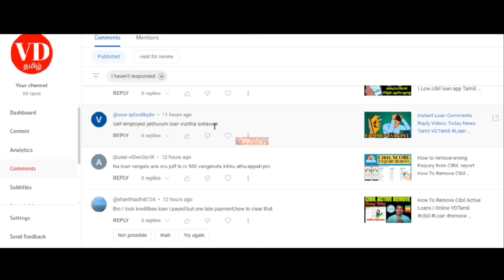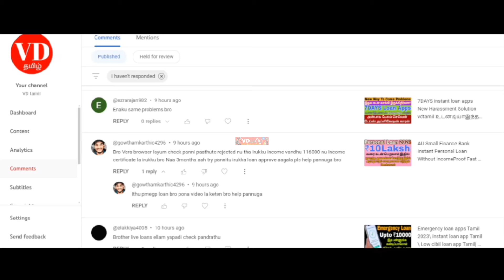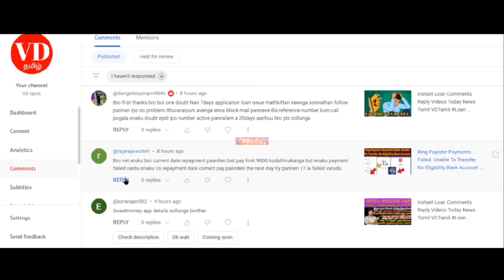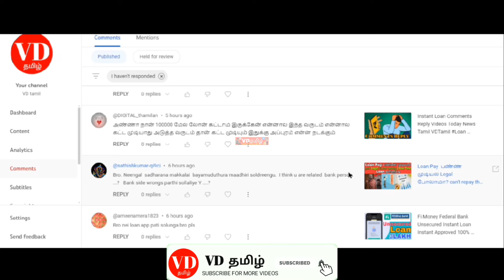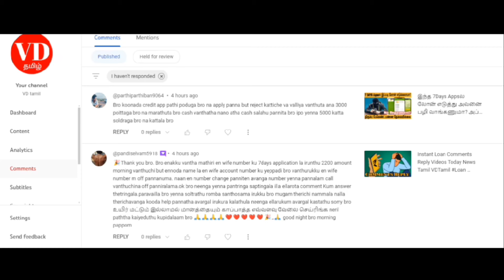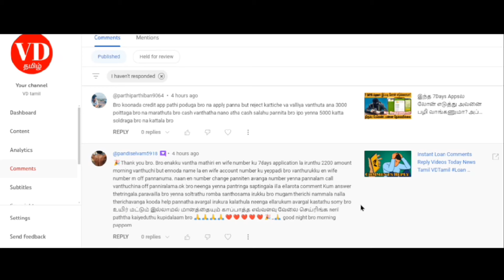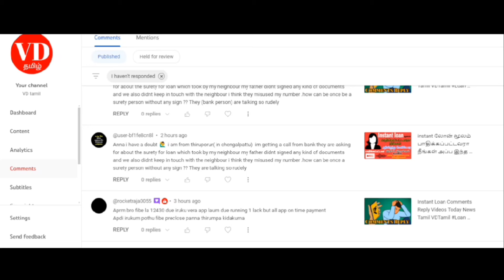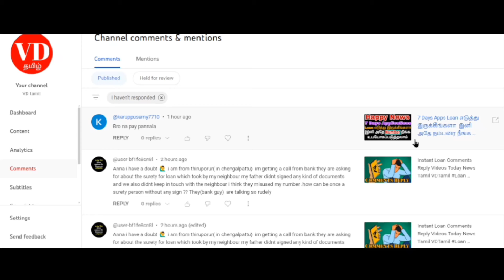Instant Loan Comments Reply Videos Today News Tamil VDTamil